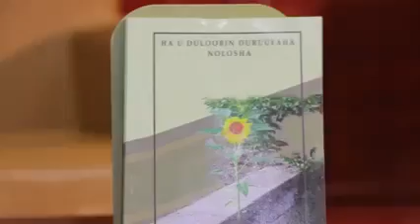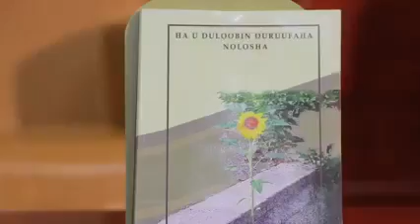Reer Gabiley Oo Xalay Marti galiyey Qoraaga Buuga ha u Duloobin Duruufaha Nolosha..🖊📖